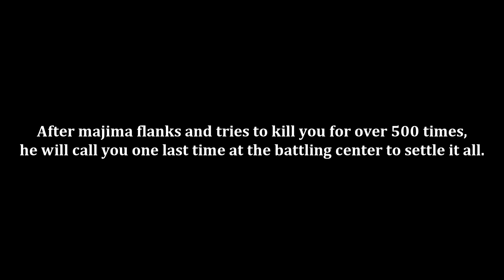Yakuza Kiwami Be Like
I really enjoyed this game, I recommend it to you as well :)